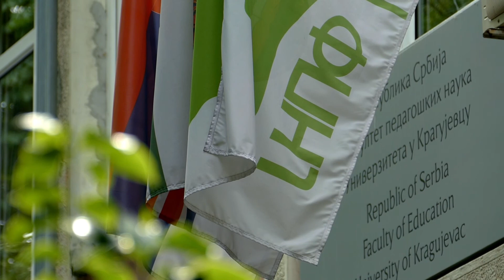UČITELJI I VASPITAČI SU VAŽNI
Televizijski autor Milan Popović (Zadnja kuća, Srbija), deceniju unazad ukazuje na važnost da Srbija ima što više dece i da ta deca moraju da imaju kvalitetno obrazovanje kako bi ovde ostali ili uspešno predstavljali našu zemlju u inostranstvu.

Zato je njegova poruka - UČITELJI I VASPITAČI SU VAŽNI!

Fakultet pedagoških nauka u Jagodini

SKLADAN SPOJ TRADICIJE I MODERNOSTI
SA JASNOM VIZIJOM BUDUĆNOSTI